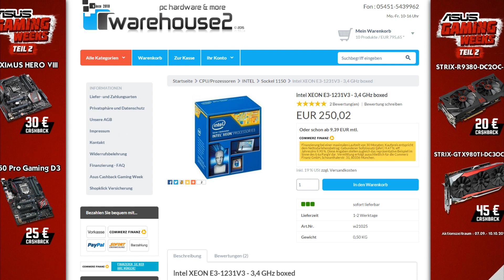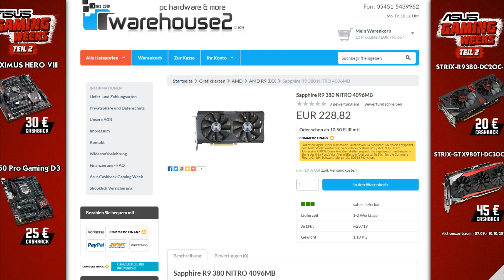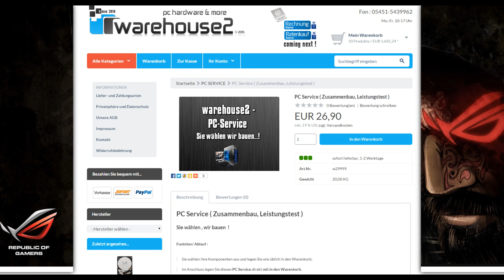Gaming Pc für 800€ September 2015 | PC Günstig Kaufen / Computer billig Zusammenstellen